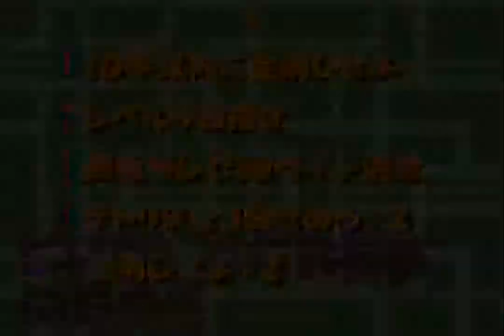Minna no Soft Series: Tetris Advance (GBA) - Challenge 10: Bravo field clear